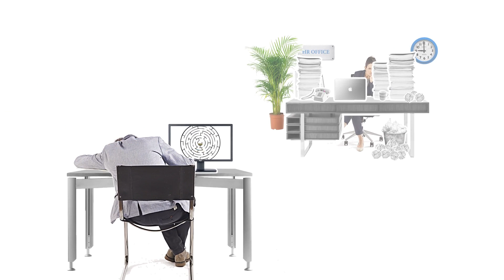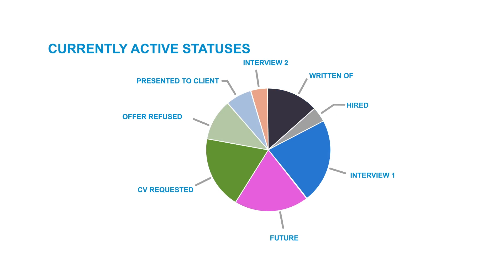CVWarehouse - Your Tool For Talent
You are a recruiter but aren't getting any CVs? Or you're getting hundreds of CVs but are having trouble getting organized? CVWarehouse hands you all the tools to make your recruitment job easier!